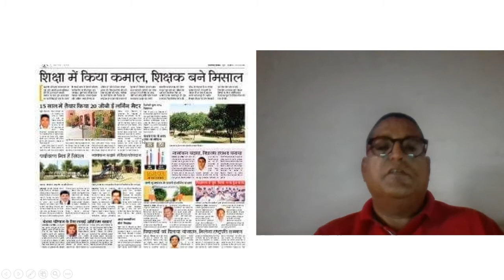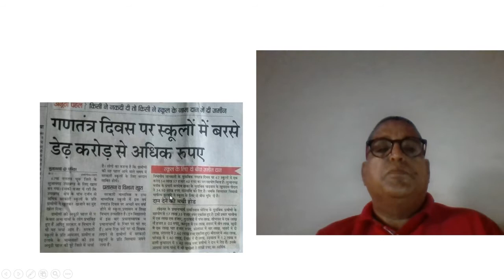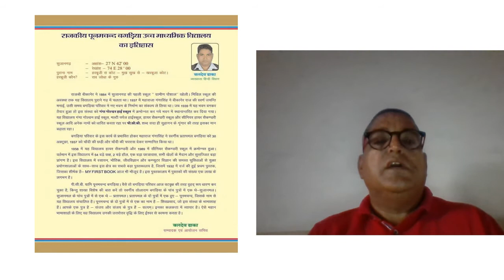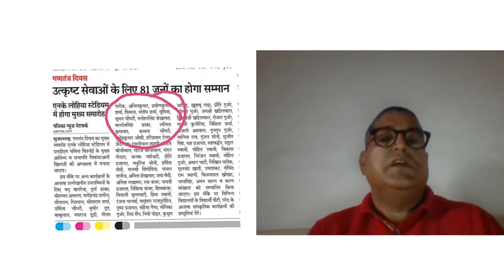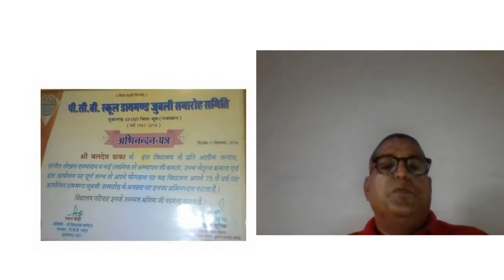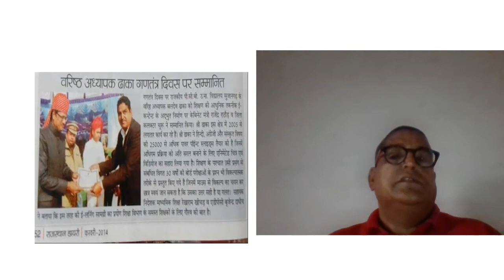my old memories that never be forgotten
In this video i have share all of my achivements of my life.